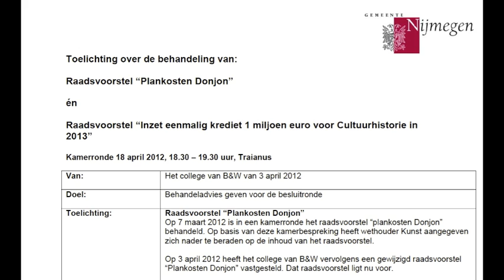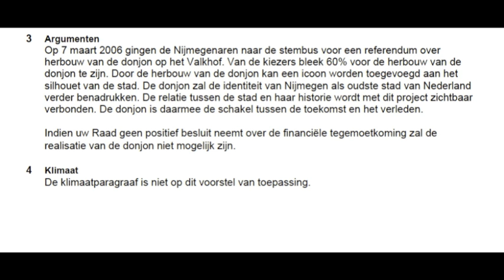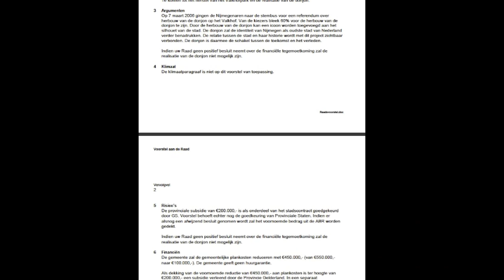Cul historie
Op een merkwaardige manier gaat door wethouder van Cultuurhistorie Hannie Kunst, geprobeerd worden om de randvoorwaarden van het Donjon-referendum aan haar laars te lappen. Twee raadsvoorstellen worden "zomaar" aan elkaar gekoppeld en als de ene niet doorgaat gaat de andere misschien ook wel niet door. Kinderachtiger kan het niet.